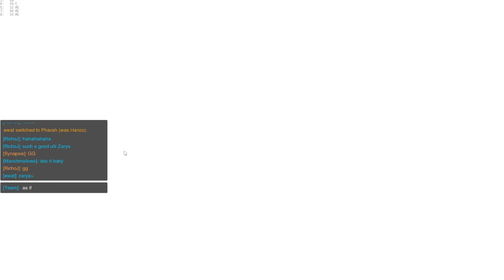Overwatch: When the Stars don't Quite Align (Zarya Team Kill)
See Zarya seal the win with her her ultimate ability which sets up her team for one of the craziest team kills seen in history!

Sorry for the poor the laggy footage I think my CPU is about to die!

Marsh out!